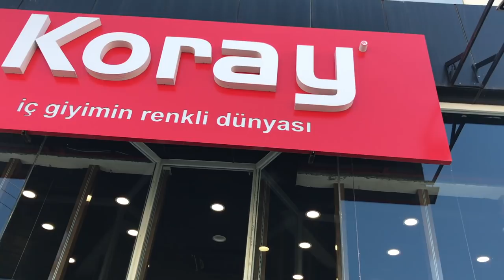LIFE IN CYPRUS AS A COLLEGE STUDENT | VLOG 3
OH HI THERE, YOU CLICKED THE RIGHT VIDEO :)

HEY GUYS, Another vlog here! This weekend i was in search of an outfit for a pool party i wanted to attend so i took you guys along with me + i asked a question about what was discussed on bk chat episode 11. i also showed a bit of cyprus. Anyway i hope you enjoy/enjoyed this vlog and appreciate my editing skills cos i stayed up all night to make sure the vlog was properly edited to the best of my ability. Hugs and kisses.
CATCH UP ON MY VLOGS :

SONG : Jungle Fever (feat. Odunsi [The Engine] & Genio Bambino) - OzzyB

ASSISTED BY : IG - @KAYKAYONYEOBI

stay blessed and God loves you! xx

FAQ:
Age: 21
Camera:Canon 70d
Lens: Canon 50mm
Editing software: Final cut pro x